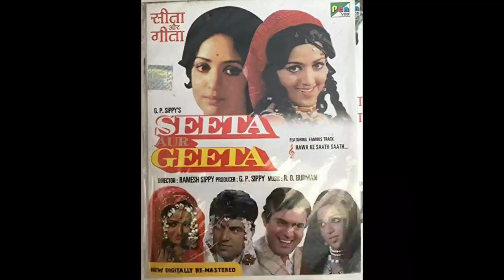Baghban movie unknown facts budget Amitabh bachchan Hema malini salman khan bollywood movie 2003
Topics covered in this video :
we discuss here 10 unknown facts related to Bagban Bollywood movie 2003